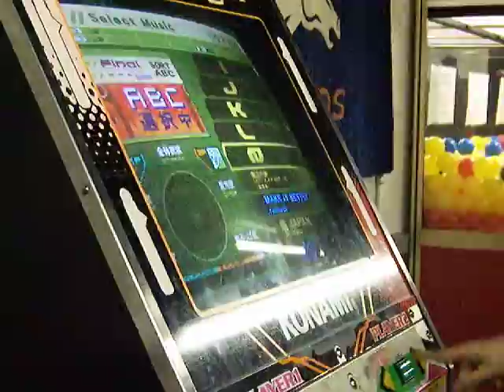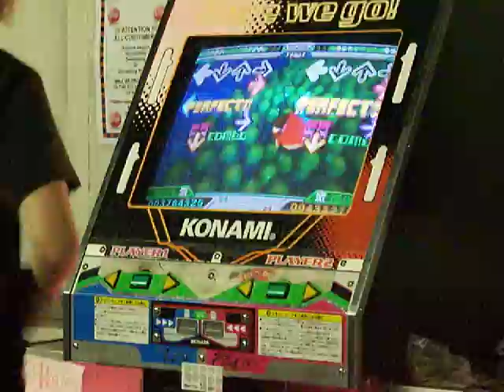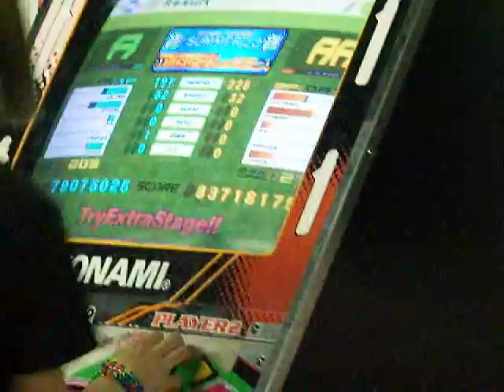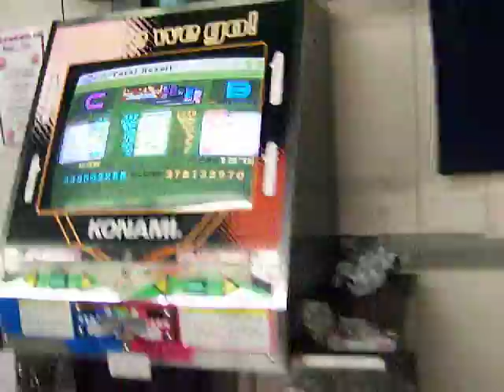DDR: My Summer Love + Extra Stage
Nelly and Dodrio play My Summer Love and then somehow find themselves playing the extra stage. Didn't work too well. xD Video by Vanessa.

Player: Nelly
Difficulty: Heavy
Score: A
Mods: x3

Player: Dodrio
Difficulty: Heavy
Score: AA
Mods: x3 Solo